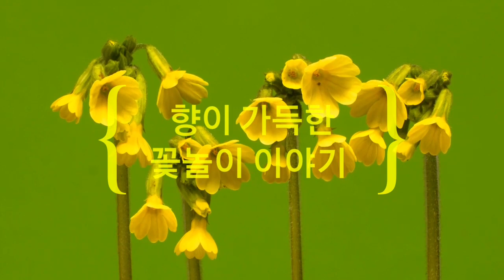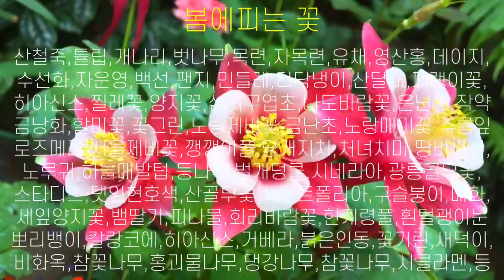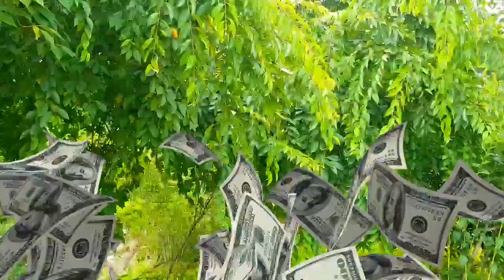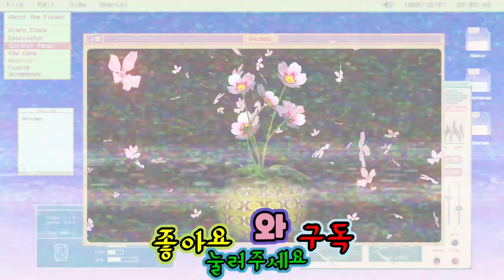[flower poad] "산책과 운동에 좋은 꽃길" [ 꽃길만 걸어요!! ]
작년에 담았던 꽃, 산책과 운동에 좋은 꽃길은 평상시에도 산책․운동코스로 사랑 받는 서울의 대표적인 수목원입니다. 금잔화,수선화, 가자니아, 데이지, 무스카라, 비올라, 튤립,장미,여러가지 꽃,식물 등이 다양한꽃이 봄을 맞이합니다.힐링하세요